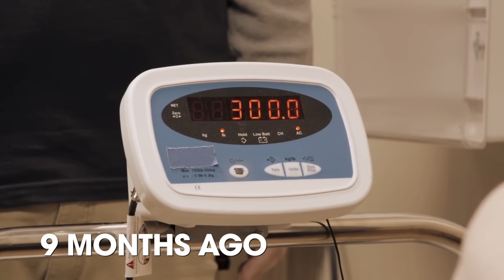Tammy Slaton DENIED For Skin Removal Surgery, Amy Wants to DATE Again | 1000-lb Sisters 6x2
Bonus Content

Editor
➔ MARK